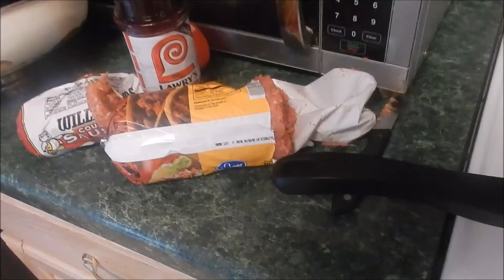Brand New Car and Holiday Cooking!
What's up ya'll in today's vlog it's Christmas YAYYY! My brother got a car and everyone came over for Christmas dinner.